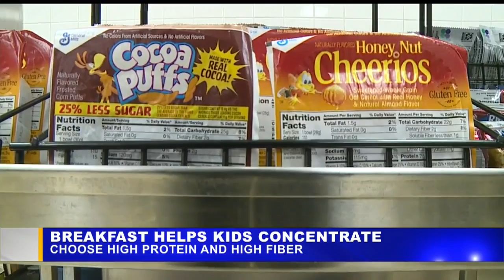Are your kids getting a healthy breakfast?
This week is National School Breakfast Week, and nutrition experts say it's the most important meal of the day.